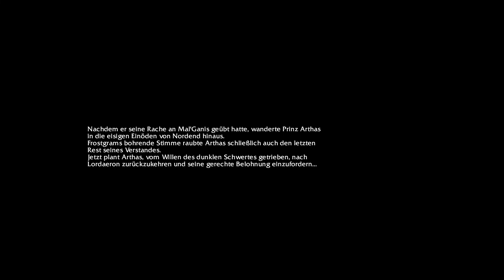Warcraft 3 Reforged Menschenkampagne Kapitel 9 Frostgram | Schwer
Warcraft Reforged Menschenkampagne - Die Geissel von Lordaeron Kapitel 9 Frostgram - ohne kommentar - schwer

Game               : Warcraft 3 Reforged / Menschenkampagne
Kapitel 9          : Frostgram
Schwierigkeit : Hard/Schwer/Difficult
Sprache          : Deutsch/German
Player              : Ram
Genre              : Echtzeit-Strategie
Hersteller       : Blizzard Entertainment

Ich wünsche euch viel Spaß mit dem Video und hoffe es gefällt euch.

Euer Ram